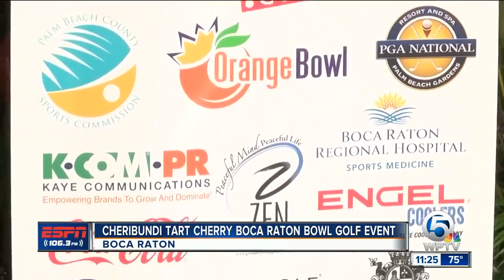Cheribundi Tart Cherry Boca Raton Bowl Golf Outing Powered by Ford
The Boca Raton Bowl enjoys a day on the golf course for sponsors and partners of the game.